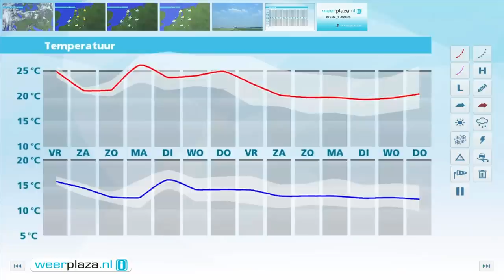Weerbericht donderdagmiddag: Vrijdag zon en wind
Later vanavond en vannacht neemt de bewolking toe en trekken enkele regen- en onweersbuien over het land. Morgenochtend trekken ze snel weg waarna het vrij zonnig zal zijn. Bij een stevige zuidwestenwind, 4 tot 6 Bft, wordt het morgen 18 graden op het strand, 20 tot 25 graden in het westen en rond 28 langs de oostgrens. Het weekend verloopt vrijwel droog met geregeld zon.